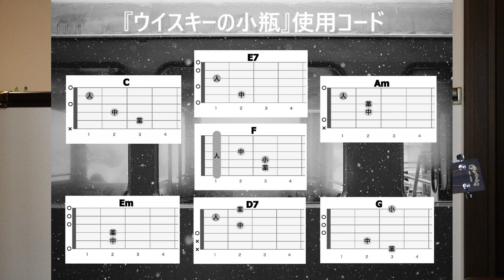ギターを始めるシニアへ！ みなみらんぼう『ウイスキーの小瓶』を簡単に弾き語り【中高年シニア向けギター教室】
『ウイスキーの小瓶』は1973年に発表されたみなみらんぼうさんのデビュー作です。「らんぼう」という芸名はフランスの詩人アルチュール・ランボーにあやかったものです。彼の作品『山口さんちのツトム君』は150万枚以上のミリオンセラーを記録しました。

00:00 課題曲の紹介
01:45 歌詞コード付き試奏
03:04 弾き語りの詳細解説
09:23 曲の全体を弾き語り

『ウイスキーの小瓶』

オリジナルキー：F
ここではオリジナル通りキーはFとし、Capo５のCで演奏します。
イントロ
| C | Am | Em | F | C G | C G |

C                  E7
ウィスキーの小瓶を口に運びながら
  Am   　　　　     Em
涙と思い出を  肴にして
F                     C
酔いつぶれてしまいたいなどと
D7              G
思っているこの僕を
C            E7
貴女が見たら子供のようだと
      Am              Em
きっと僕を笑うでしょうね
F                   C
わかっていながら飲む男の気持ちなど
D7    G       C
貴女は知りもせず

間奏　| Am | Em | F G | C G |

C         E7
列車の窓に僕の顔が写る
    Am            Em
なんてみじめな姿なんだろう
F                 C
戯れだと思っていた恋に
D7                      G
打ちのめされてしまうなんて
C             E7
こうして誰もが大人になってゆく
      Am                  Em
そんな話をどこかで聞いたっけ
F             C
人間同士の辛い別れという劇を
D7    G    C
僕が演じている

間奏 | F | C | D7 G | C G |

C              E7
      Am                  Em
     F             C
アー 人間同士の辛い別れという劇を
   D7    G     C
今 僕が演じている

| Am | Em | F G | C | （繰り返し）

【自己紹介】
アコギ大好き人間の小暮貢朗（こぐれみつあき）と申します。2020年6月、コロナ禍をきっかけにYouTubeにこの『ギターで歌おうチャンネル』を立ち上げました。
コロナ明けには無期延期中の老人ホームでの「みんなで歌おう会」の開催を楽しみにしています。

このチャンネルでは『アコギ弾き語り』の練習風景を再現するため、音声加工なし、顔出し、歌声付きで録画しています。
ときおり「下手な歌は歌うな」「演奏もイマイチ」などのコメントも頂戴しますが、演奏し歌唱する姿をお見せするのが一番わかりやすいと思い、この形でアップしています。